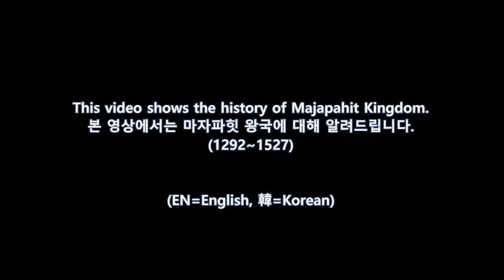마자파힛 역사/Majapahit (1292~1527) Every year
This video shows the history of Majapahit Rajahnate from 1292 to 1527.
본 영상은 (1292년~1527년) 마자파힛 라잔국의 역사를 알려드립니다.